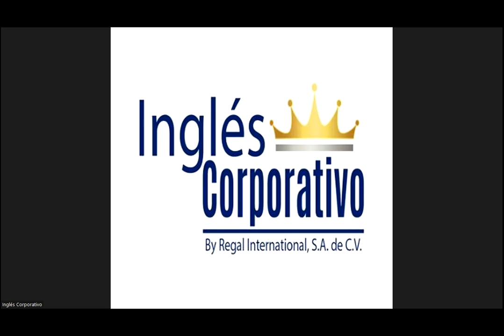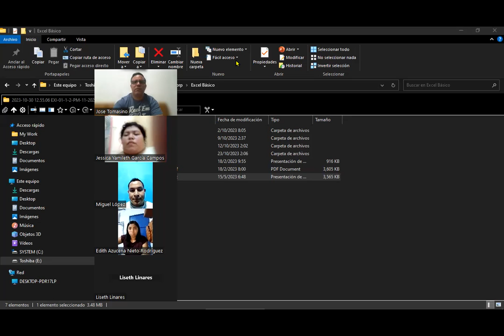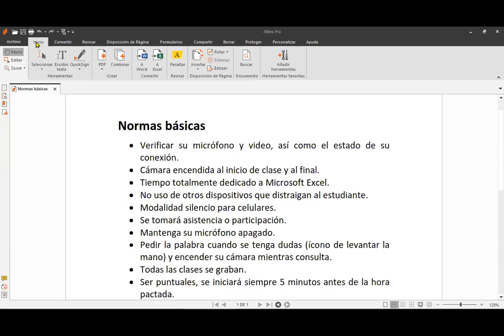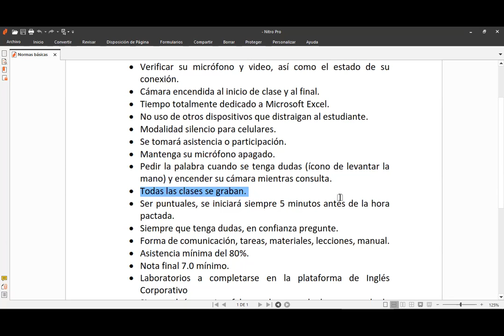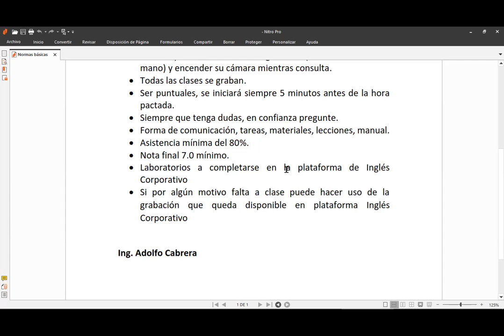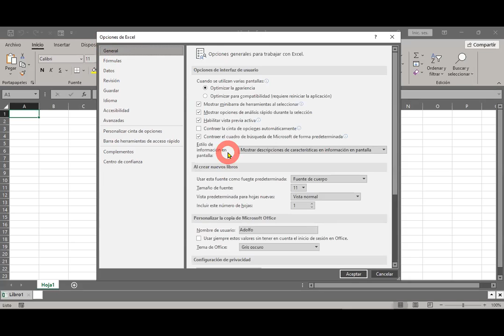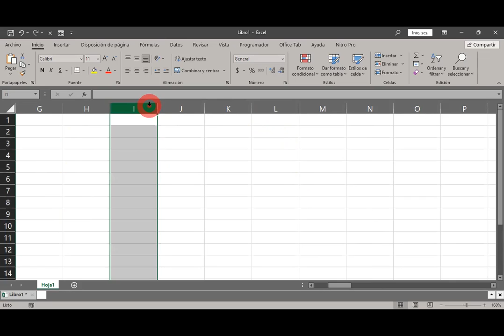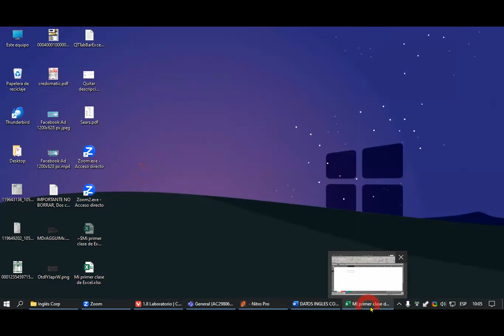SESION 01 30-10-2023 EXB-02-9-10-PM-11-2023-CABRERA-Conceptos Básicos